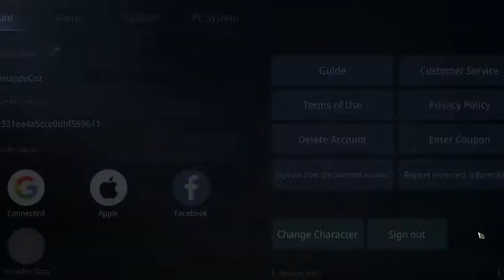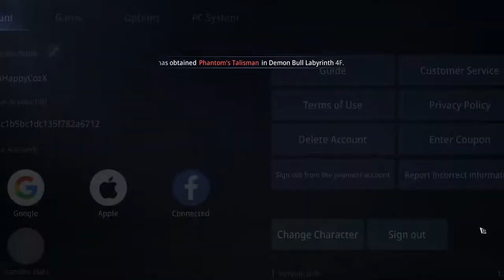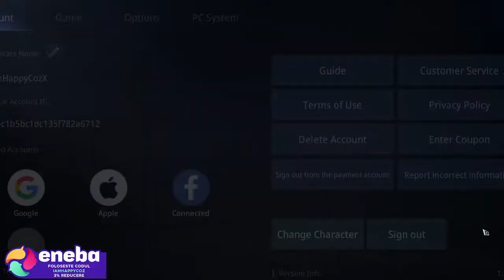Mir4 - Demon Bull God Mission Full Clan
🛡️ Happy Community 🛡️

Informatii pc:

💻 Accesoriile si perifericele pe care le folosesc:
📸 Camera pentru livestream: AUKEY 1080p
🎧 Casti: DIZA100 Onikuma Gaming Headset
🎙️ Microfon: Tonor TC-2030 Microfon
⌨️ Tastatura: Sharkoon Skiller SGK4 Gaming
🖱️ Mouse: TRUST GXT 108
🧣 MousePad: RuoCherg Gaming Mouse Mat with RGB Lighting,
🖥 Monitor secundar: HP 60HZ
🖥Componetele PC-ului de Gaming:
🎛 Procesor: Intel Core i7-9700 CPU 3.00 GHz
📼 Placa Video: nVidia GeForce RTX 2060 Super 6gb
🎞 Memorii RAM: 16 GB